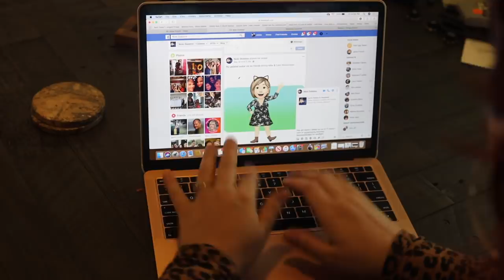People named "Trish"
You KNOW you know a Trish like this.

👻SNAP: jaimepants

Check out me and my sister’s new meme page for funnies!